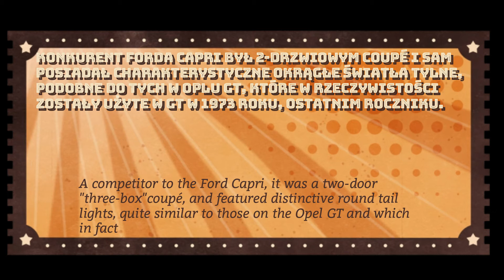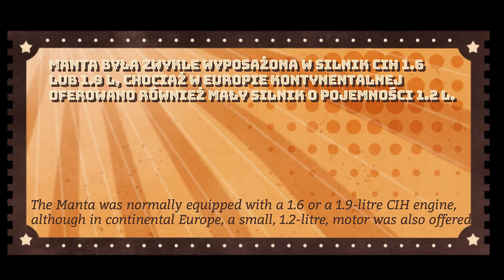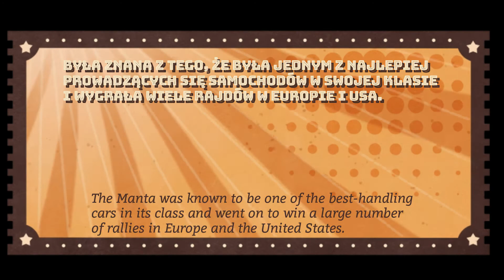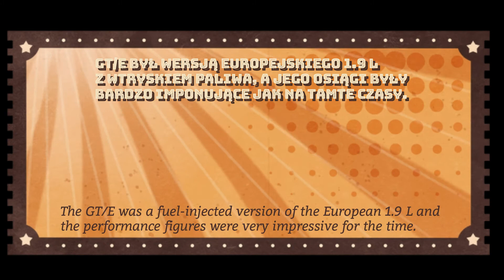Opel Manta A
Rear-wheel-drive sports coupé built by German manufacturer Opel./Sportowe coupé z napędem na tylne koła produkowany w latach 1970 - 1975.

Love In LA - DJ Williams